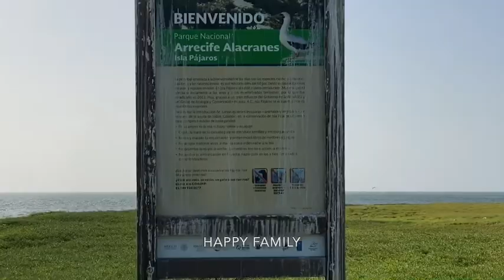Akumal natura World Series - Alacranes arrecife - Part-One